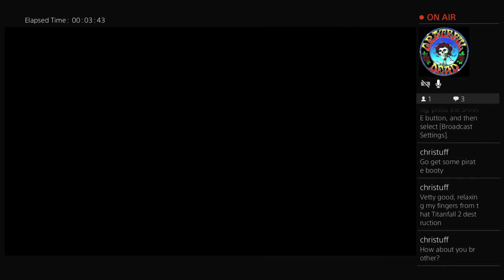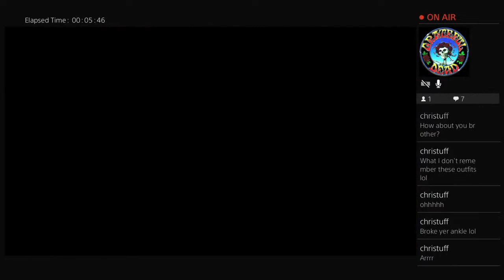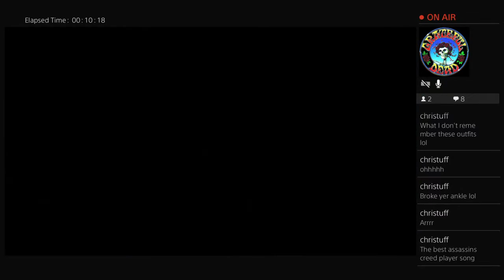Black Flag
Gaming